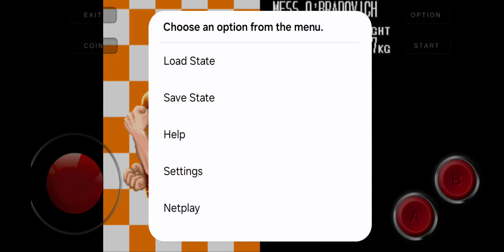Mustapha Game ka The End 🔥🎮😎🏆